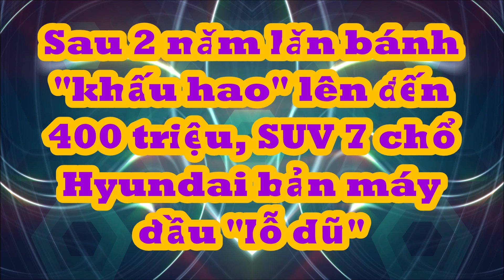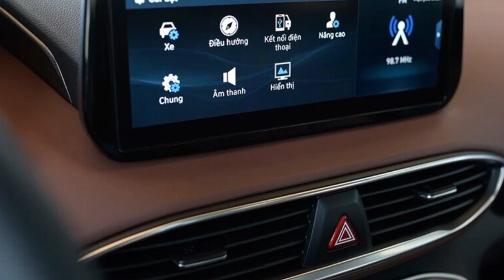Sau 2 năm lăn bánh "khấu hao" lên đến 400 triệu, SUV 7 chổ Hyundai bản máy dầu "lỗ dữ" khi rao bán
Một showroom chuyên kinh doanh xe cũ đang chào bán một chiếc Hyundai Santa Fe đời 2022 máy dầu với mức giá khoảng hơn 1 tỷ đồng.